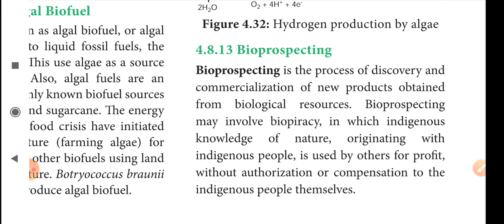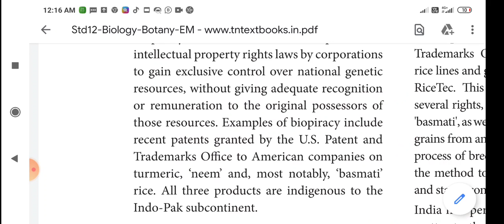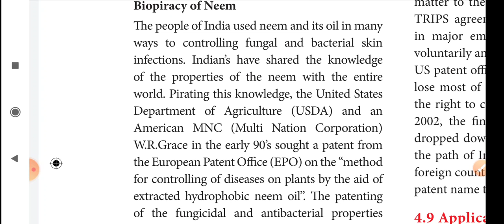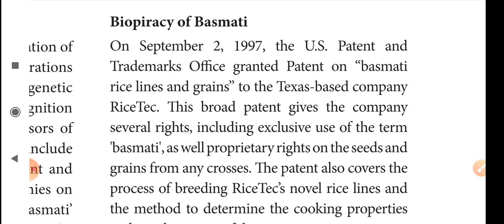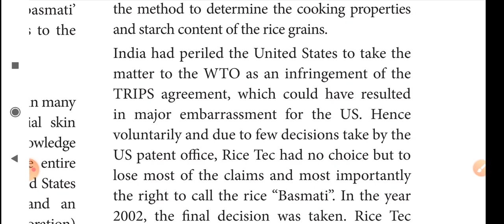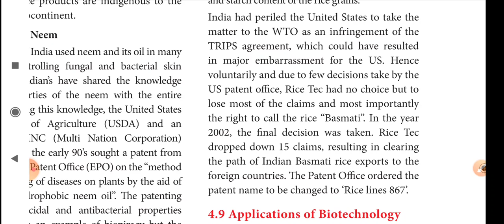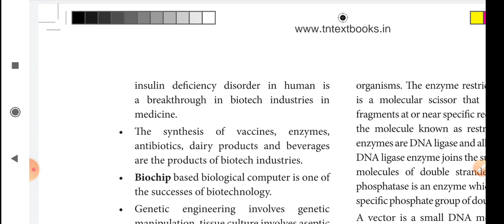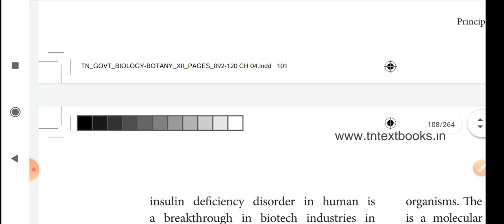Bioprospecting. Biopiracy. Application of biotechnology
The principles and processes of biotechnology